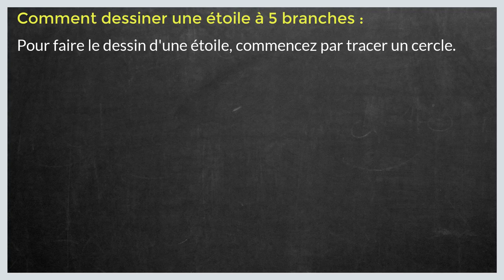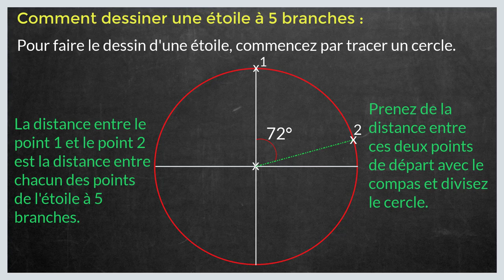Comment tracer une étoile à 5 branches avec un rapporteur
Dans ce tuto le Papillon matheux on va découvrir comment tracer une étoile à 5 branches étape par étape et pour éclaircir davantage cette leçon on finira à donner des exemples sur la manière de tracer une étoile à 5 branches.
Comment dessiner une étoile à 5 branches
Pour faire le dessin d'une étoile, commencez par tracer un cercle. Il faut que vous sachiez qu'un cercle fait 360 degrés. Vous pouvez dessiner une étoile à l'intérieur du cercle. Cela signifie que si vous voulez dessiner une étoile à 5 branches, il vous suffit de diviser le cercle en 5 parties.

Un cercle fait 360 degrés : 5 points = 72 degrés

Divisez le cercle en faisant des angles de 72 degrés pour faire vos 5 points à exactement la même distance les uns des autres.

Pour dessiner une étoile à 5 branches, vous avez besoin d'une règle, d'un compas et d'un rapporteur. À partir de maintenant, vous finirez votre dessin avec ces outils.

Dessinez une simple croix.
Il suffit de faire des longues lignes avec un crayon sans trop appuyer.
Décidez du diamètre et dessinez un cercle à l'aide du compas.
À l'aide d'un rapporteur, marquez un angle de 72 degrés. Le point où l'angle coupe le cercle représente l'un des cinq points de l'étoile dans ce dessin.
La distance entre le point du haut du cercle et le point que vous venez de marquer est la distance entre chacun des points de l'étoile à 5 branches. Voilà ce que vous devez faire exactement.
Vous obtiendrez 5 points (1, 2, 3, 4, 5) équidistants. En d'autres termes, la distance entre chaque point représente 1/5 de la longueur de la circonférence.
Rejoignez les points les uns aux autres comme sur cette image et voilà, vous aurez votre étoile à cinq branches.

N'hésitez pas à poser vos questions dans les commentaires sur le sujet tracer une etoile 5 branches " ou un autre sujet mathématique. J’essayerai de répondre au maximum à vos questions

Je resterai à votre disposition si vous avez des remarques ou des propositions pour améliorer cette leçon intituler " tracer étoile 5 branches "

Sujet similaires à " tracer une étoile à 5 branches avec un rapporteur "